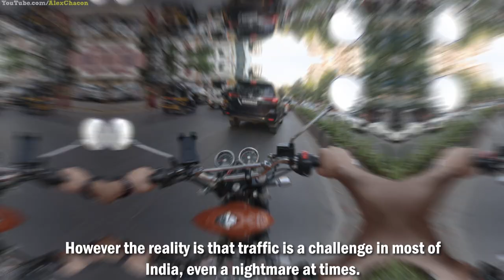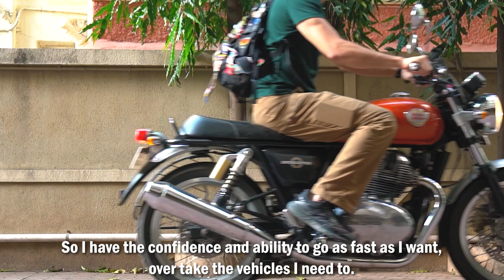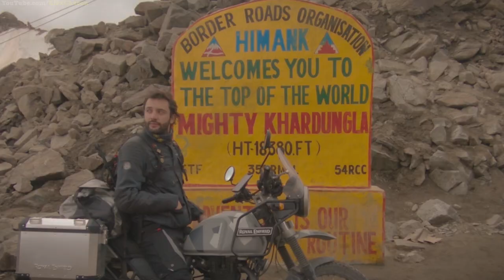The AMAZING Motorcycle Experience in India !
India is one of the most exciting and unique places to visit in the world, and driving a motorcycle in this intense chaos is an experience you'll never forget. I've been to India 7 times in the last 7 years for good reason. Join me in this video where I explore the motorcycle culture, tell you about the best road trip to do while you're here, and show you the extreme adventure it is driving in this amazing country!

Big thanks to @royalenfield for supporting my content, and lending me the motorcycles you've seen in this video during my trips. Before the pandemic hit last year, I was able to travel to India.

This brand new video is part of that trip that's I've kept in archive until the world was ready and more accessible to travel again. This is part of my "Conquer The World Video Series" that's a bit different than my other videos as I'm trying something new, let me know your feedback and hope you enjoy it.

▻Video Editing:
Video Editing Software

▻Camping :
Sleeping Pad
Alternative Tent Recommendation
Camp Stove

▻Motorcycle Gear:
Bluetooth Communicator + Camera
Secondary Recommended Communicator

▻Motorcycle Parts:
Tire Sealer
Allen Wrench Set
Socket Wrench Set